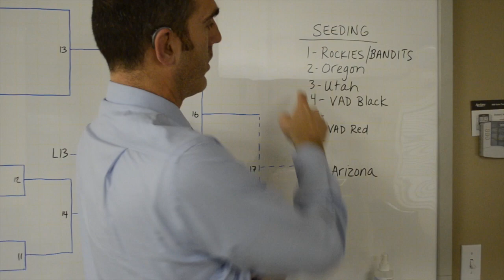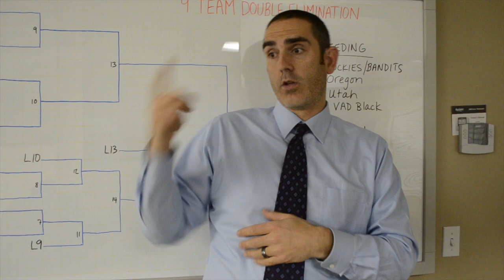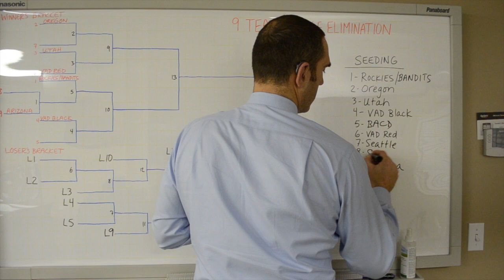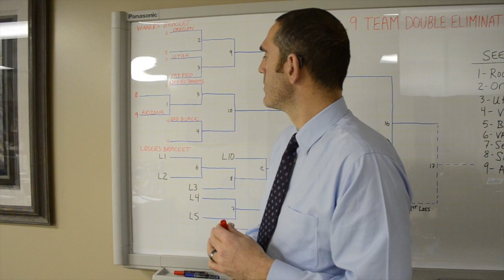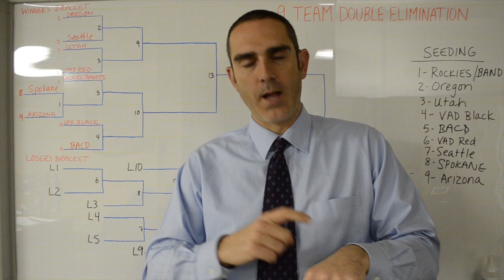2014 NWADB Tournament Bracket & Seeding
A video presentation about the tournament bracket and seeding for the 2014 NWADB Tournament. A must see! and buy tickets to come and watch the game!